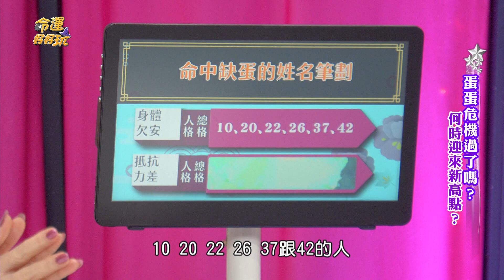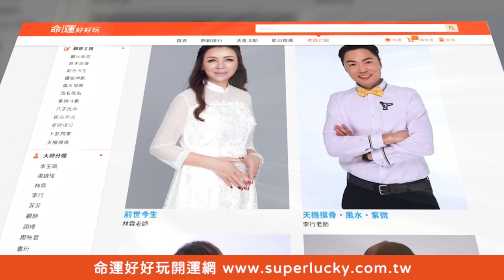【精華版】健康欠安抵抗力差！天生容易生病的命格！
李玉珮分析那些姓名筆劃的人需要多注意身體健康，多多補充蛋白質！

【2023下半年六大恐怖預言！美國暴力升息釀新金融海嘯？即將迎來十年大運面相！蛋蛋危機過了嗎？】